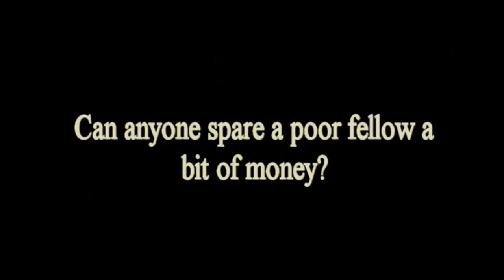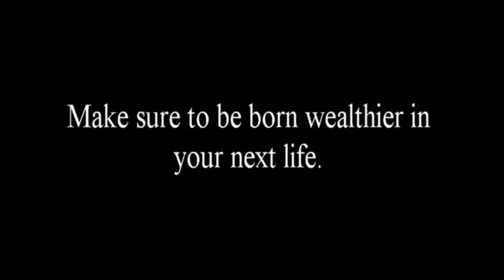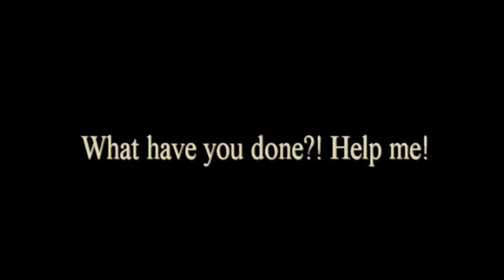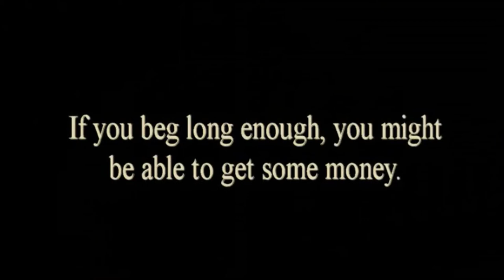Peacock [Short Film]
Peacock is a mystical tale of what happens when you ignore the "Golden Rule".
Starring Armando Longoria and Justus Caruso
 Written by Armando Longoria and Justus Caruso.
 Directed by Armando Longoria.
Editing by Greg Rzepka